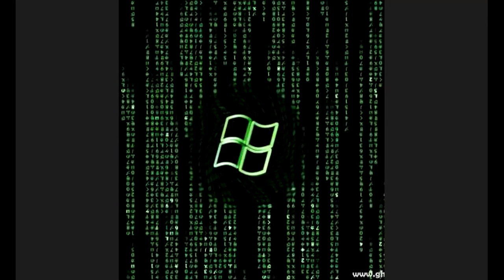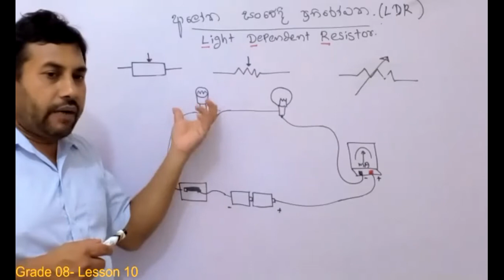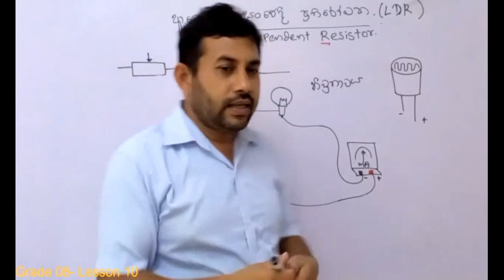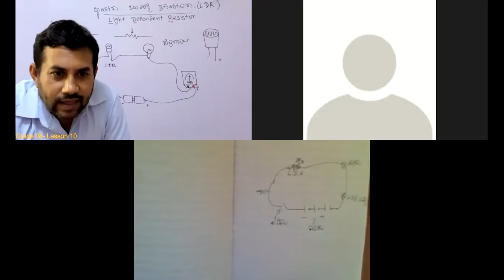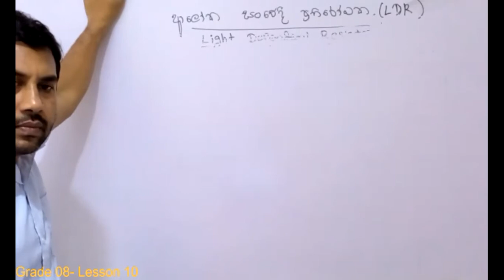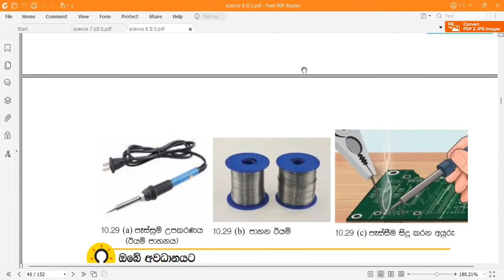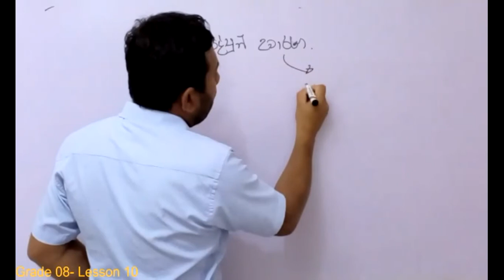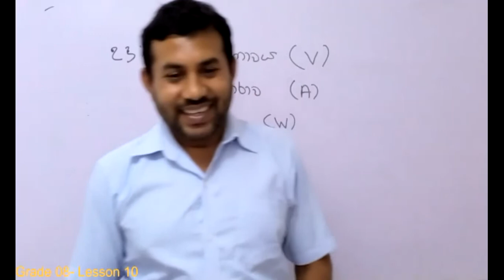Grade8 Science Electricity විද්‍යුතය Lesson 10 - Part 03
Grade 8 / 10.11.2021/Lesson 10 - Part 03 /  Zoom full video